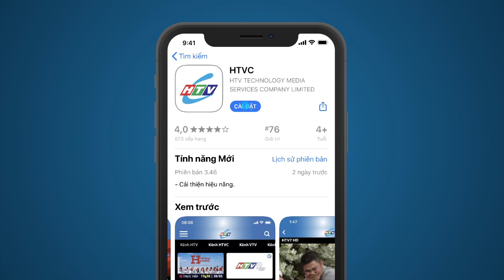Nơi Yêu Thương Bắt Đầu - Tập 35 | HTVC Phim Sitcom Việt Nam